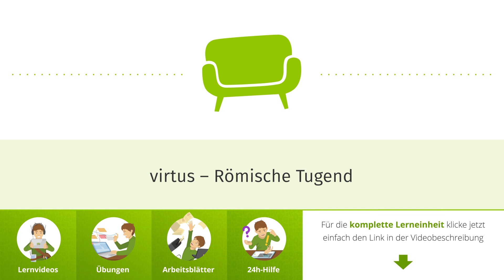virtus – Römische Tugend einfach erklärt | sofatutor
Das Video in voller Länge findest du Du möchtest mehr zum Thema römische Werte und Tugenden wissen, dann klicke – Hier erwarten dich jede Menge Lernvideos, interaktive Übungen und Arbeitsblätter zum Ausdrucken. Alles zur Thematik römische Tugenden schnell und einfach erklärt!